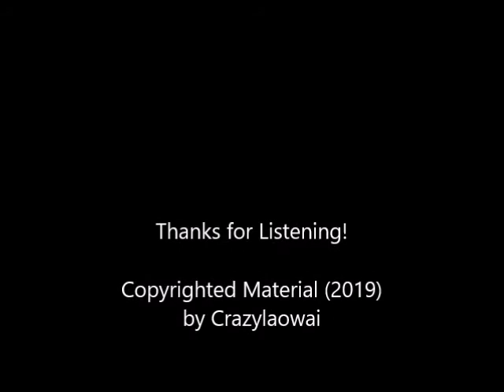SHNOLY SHNOLY!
Song I made up for my kids using Garage Band. Really bad, I know, but I made it to be funny, not good...